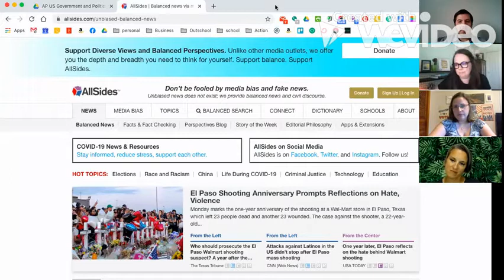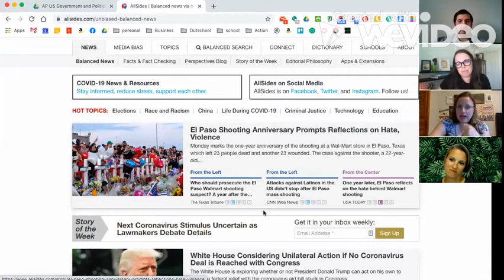Civic responsibility, Current Events and Teaching Controversial Issues.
This panel focused on teaching civics, current events, and controversial issues as we head back to the classroom during an election year. This discussion featured an all-star panel of educators from @iCivics iCivicsEdNet for strategies, discourse and q&a.

Featuring: Elizabeth Evans @e2schley , Jennifer Hitchcock @lovgov, and Melissa Seideman @mseideman